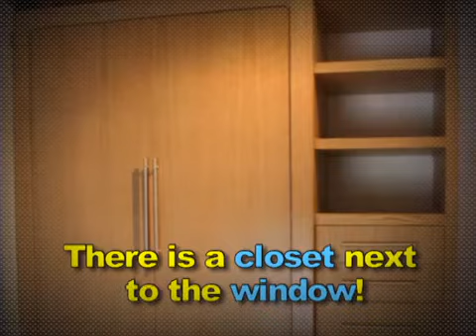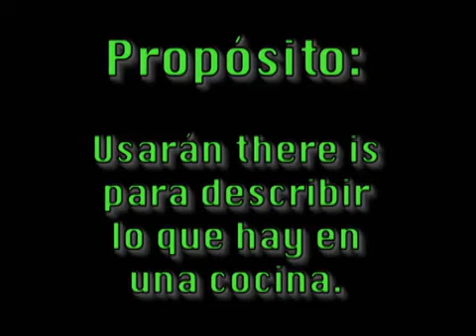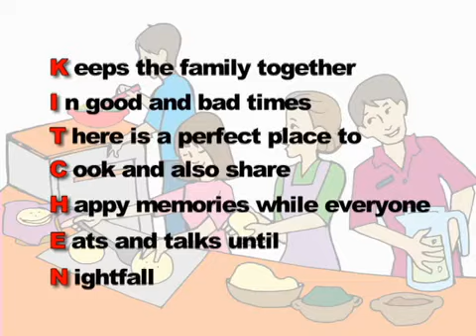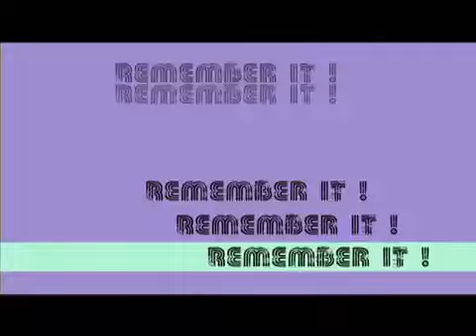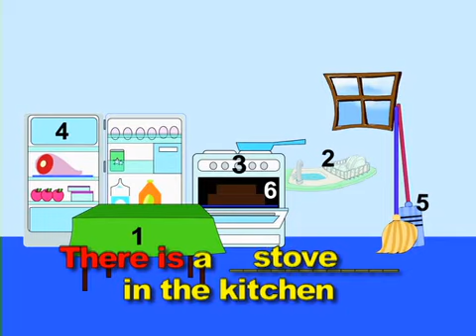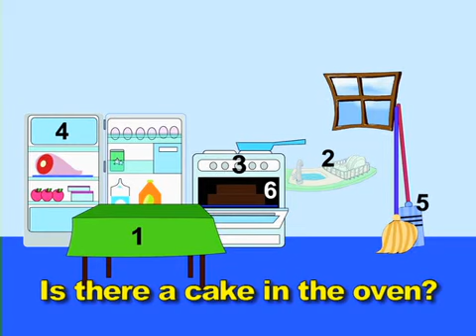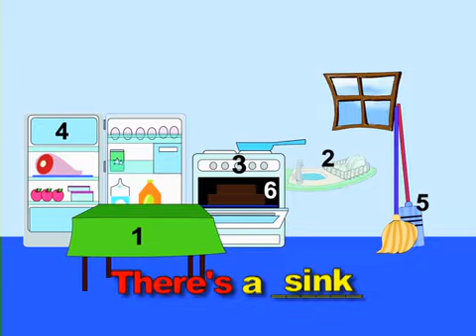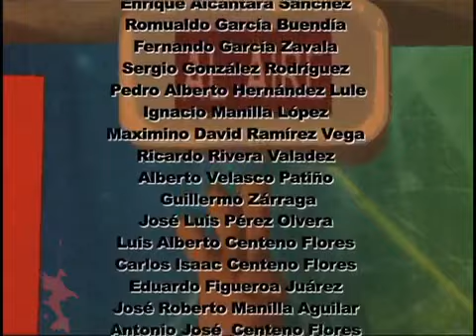INGLÉS II. Programa 72. There is a cake in the oven.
Propósito: Usarán there is para describir lo que hay en una cocina.